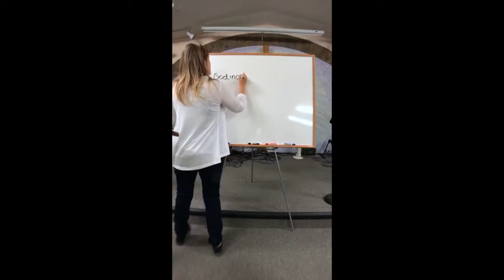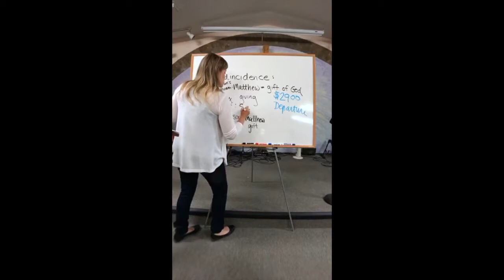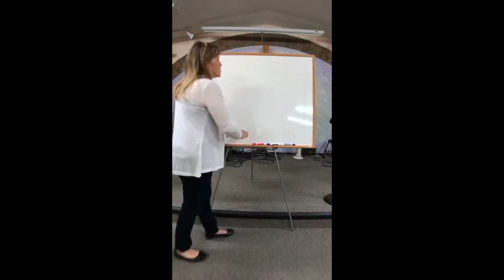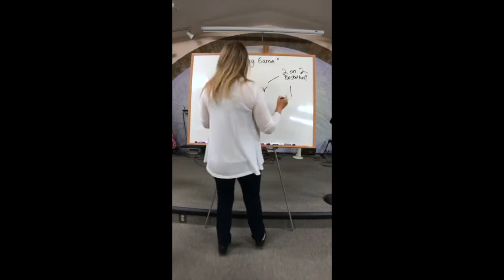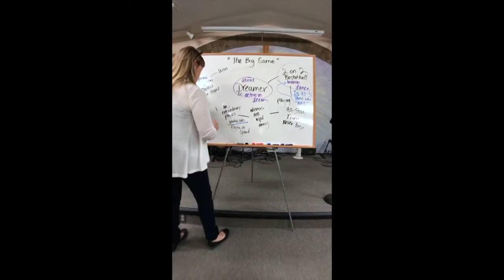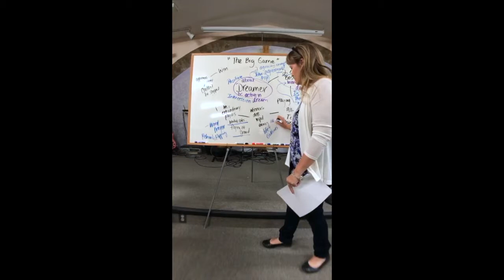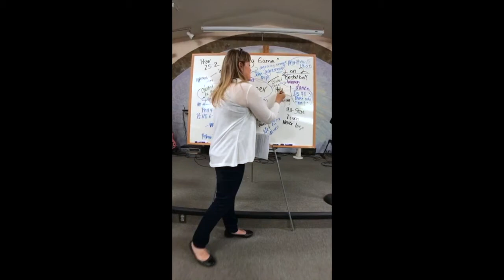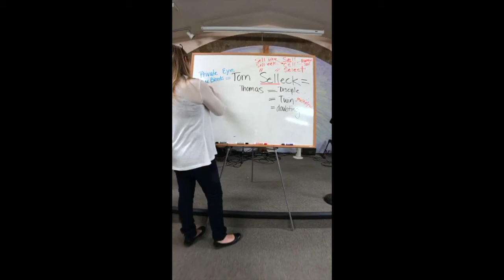Dreamers Live Season 10 Class 5 Part 1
Dream Interpretation
Season 10
Class 5 - Part 1 - People in Dreams
Interpreted Dreams: “Sign Language,” The Big Game,” & “Airport with Tom Selleck”